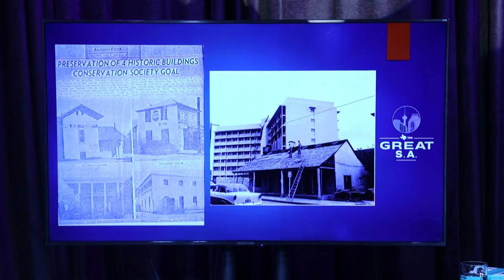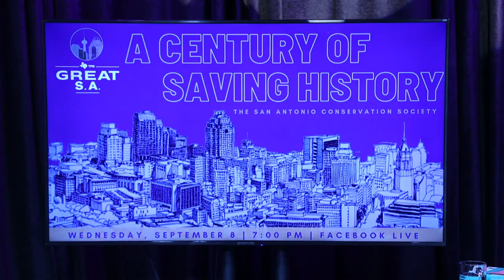Great SA: A Century of Saving History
A conversation about the organization that’s been on the forefront of preserving the city’s history and heritage for nearly 100 years, their successes, losses and what’s next for historic preservation in San Antonio.

Hosted by TPR’s David Martin Davies, panelists include:
o Kathy Rhoads, San Antonio Conservation Society President
o Vincent Michael, San Antonio Conservation Society Executive Director
o Shanon Shea Miller, the City of San Antonio’s Historic Preservation Officer and Director of the Office of Historic Preservation
o Lewis F. Fisher, Saving San Antonio: The Preservation of a Heritage

Made possible, in part by sponsorship from Culligan Water of San Antonio and Frost, the Great SA series is about the history and culture that makes San Antonio and south Texas great. Previous Great SA conversations have included The History of Chicano Civil Rights in San Antonio and The Legacy of Tom Frost.